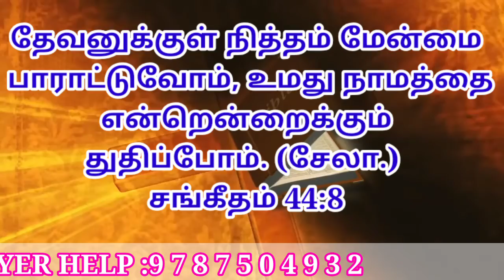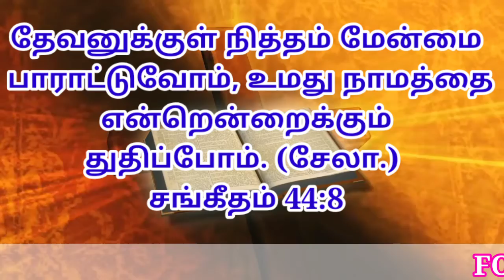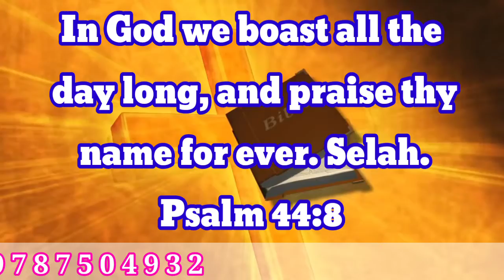03-08-2020 Morning Promise Word. ENGLISH BIBLE VERSE AND TAMIL BIBLE VERSE.